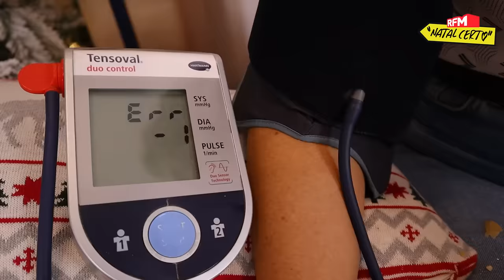RFM Música de Natal 2023 - O Natal Certo! ✅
A Equipa da RFM faz tudo para te ver sorrir e o vídeo mais aguardado do ano já chegou!

Feliz Natal
A tua equipa RFM ❤️

"Quer desejar um feliz Natal a alguém, minha querida?"

LETRA:

Não me importam prendas no sapato
Desde que eu passe a noitinha
A dar-te um beijo

Eu
Queria dar-te um presentinho,
Faço tudo para te ver sorrir
Encontrei réplicas originais
Comprei-te umas cuecas brancas da Calvin Klains

Tu és a estrela deste meu pinheiro lindo
E à nossa mesa, mais um é sempre bem-vindo
Há muita coisa que não volta mais
Para onde foram os meus abdominais?

BOA NOITE! ENGORDARAM TODOS!

REFRÃO:

Olarilólé Olarilólei
Ai o Natal faz-nos tão bem!
Olarilólé Olarilólei
O bacalhau cheira tão bem!

Toda a família debaixo do mesmo teto
Todos, todos, todos
Há quem já fale outro dialeto
Uma notinha pró neto

Ai a minha filha
Ainda mora aqui
Queria uma casa linda
Vai ter de vender o rim

REFRÃO:

Olarilólé Olarilólei
Cá em casa ninguém bate bem
Olarilólé Olarilólei
Agora vamos até Belém

(Maria e José estão mais além)

Maria e José
Maria e José
Não inventaram o autocarro
Montam no burro ou vão a pé

Maria e José
Maria e José
(Inspira, expira)
Nasceu o bebé!
(Ai que lindo o bebé)
Quando é que chegam os reis magos?
Pergunta ao chatGPT

Maria, nós estamos à porta
E temos um presente
Queremos dar-te a resposta
Para o “Que Barulho é Este?”

Ser RFM é ser família
Estamos contigo e seguimos viagem pró resto da vida
E que seja sempre assim...

REFRÃO:

Olarilólé Olarilólei
Ai o Natal sabe tão bem!
Olarilolé Olarilólei
És o brinde do meu bolo-rei

Quando acordar
Vou desejar
Que quem jantou
Venha ajudar a arrumar

Adaptação das músicas:
"Preço Certo" - Pedro Mafama,
"Casa" - D.A.M.A feat. Buba Espinho
"Maria Joana" - Nuno Ribeiro, Calema e Mariza

Vozes:
Joana Cruz, Daniel Fontoura, Rodrigo Gomes, Mariana Alvim, Pedro Fernandes, Paulo Fragoso, José Coimbra, Ana Colaço, Catarina Figueiredo, Inês Andrade, Mariana Almeida, Bárbara Afonso, Sérgio Montinho e Miguel Santos

Coros:
Mariana Almeida, Sérgio Montinho, Bárbara Afonso e Daniel Fontoura

Arranjos musicais adicionais:
Mariana Almeida e Sérgio Montinho

Mistura e masterização:
Sérgio Montinho

Captação de vídeo:
Bárbara Afonso, Beatriz Antão e Vasco Cruz

Edição de vídeo:
Beatriz Antão, Rodrigo Gomes e Vasco Cruz

Produção:
Rodrigo Gomes, Mariana Almeida, Madalena Costa, Marta Penaguião e Maria José Pardal

Agradecimentos:
Continente, Tábuas Honest Food e Quinta do Pisão